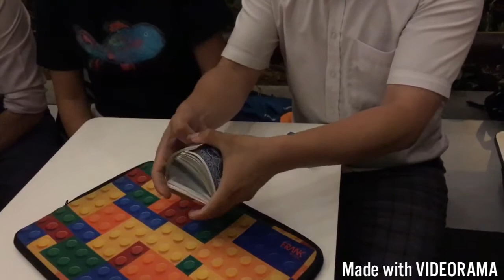Magic show Singapore - magic card tricks show in Singapore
A brief show of a magic card tricks demonstrated at National Library in Singapore.

This is a short demonstration of a cards magic tricks. Watch the video closely.

If you wish to engage a magician to show you more tricks or create a magic show, please visit mrpolkamagic.com